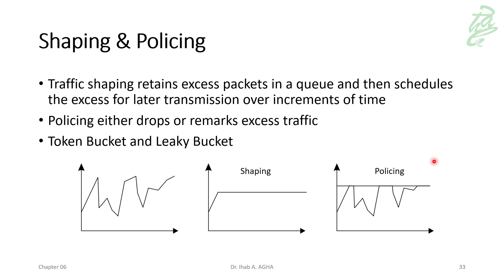33 - Shaping and Policing Traffic